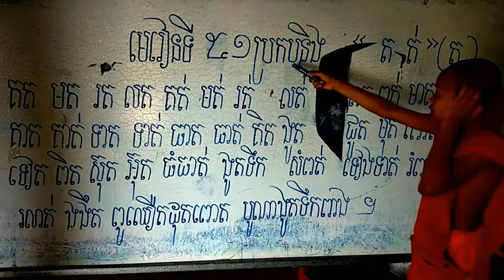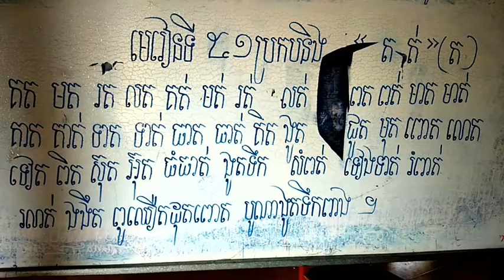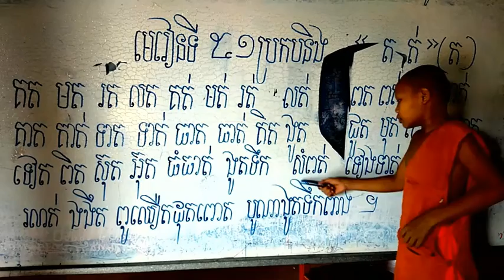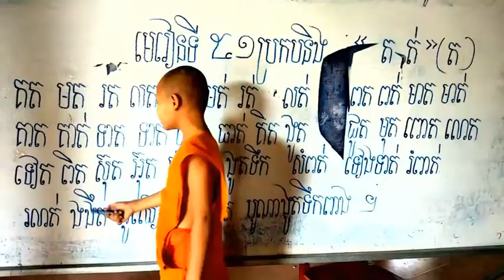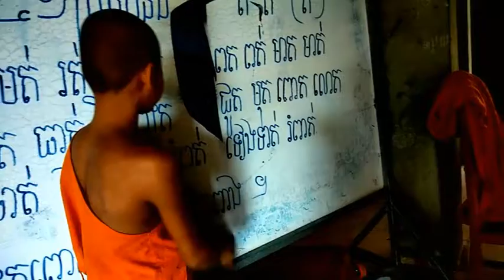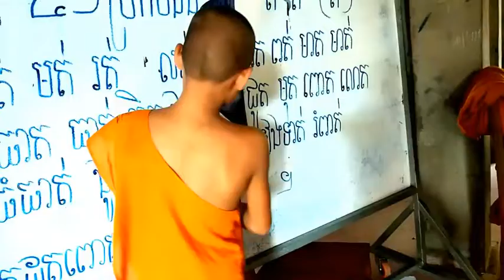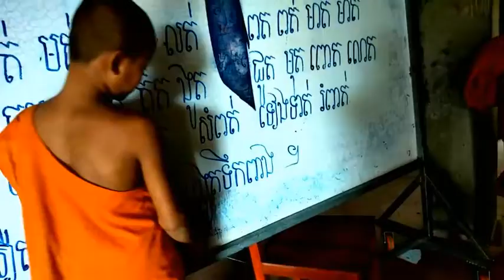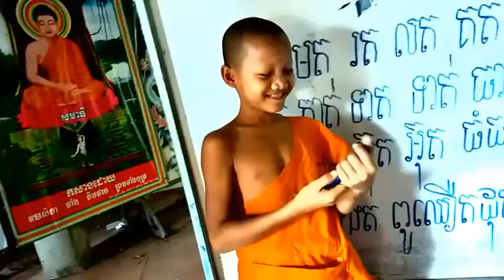Learn khmer. មេរៀនទី៥១. បើអាននិងចេះបើគិតនិងយល់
These video talks about the way how to be a good person in children speech to teach the people to have goodness.Learn khmer. មេរៀនទី៥១. បើអាននិងចេះបើគិតនិងយល់. .                  Learn.children.baby.super Crazy kids.Cocomelon- Nursery Rhymes.Jolly Toy Art.Zic zic.KIDS TV.Fun Toys Funny Colors.Toy Toc Toc.Surprise Joe.Funkeep.Ly LY Toys Review.Hunter kids.Seoun Thearin.Rainbow Toy Toc Toc.Baby show TV.Baby Hazel Games.Games N kidz.Stardy.